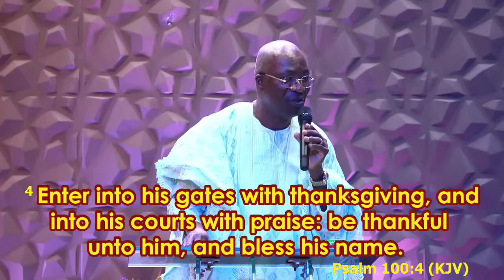Thanksgiving is a master key